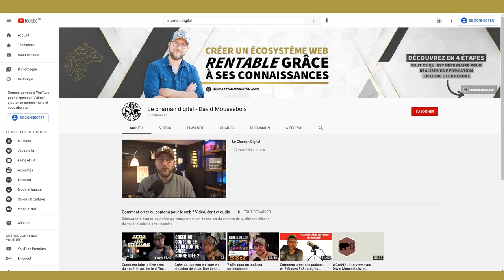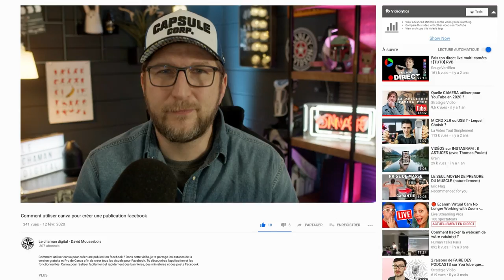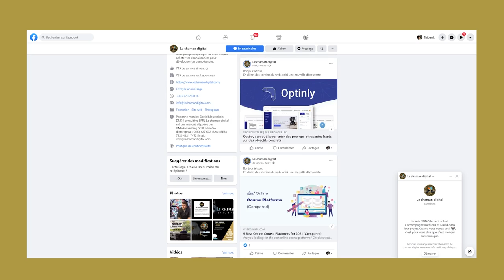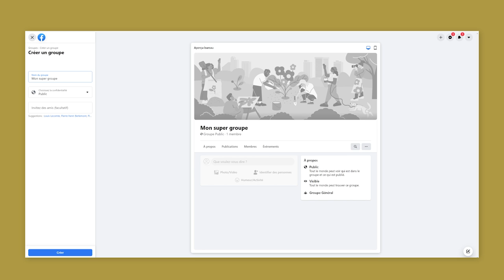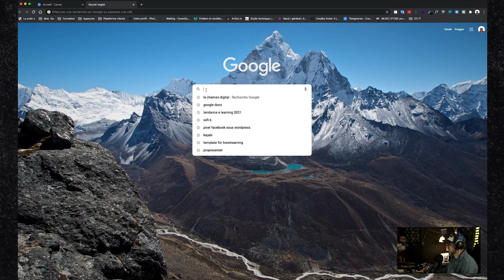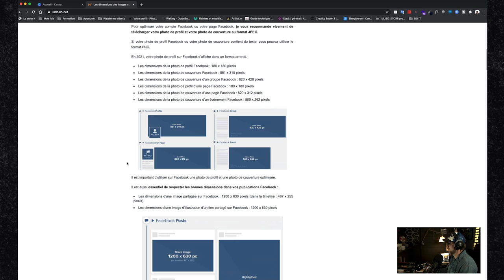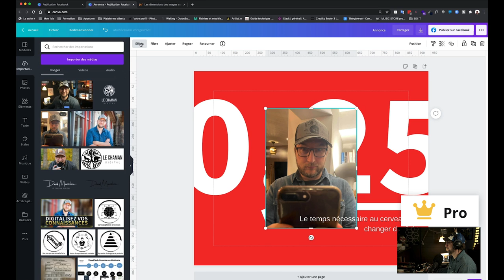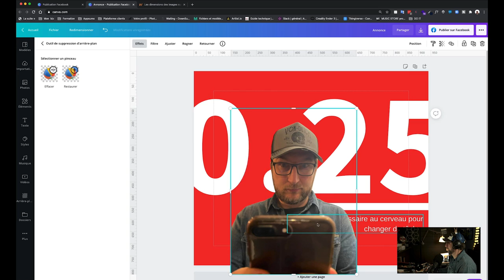Comment utiliser Canva pour créer une publication Facebook ?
Comment utiliser canva pour créer une publication facebook ? Dans cette vidéo, je te partage les astuces de la version gratuite et Pro de Canva afin de créer tous les visuels pour Facebook. Tu découvriras l'application et les fonctionnalités Canva pour réaliser facilement et rapidement des bannières, des miniatures et des posts Facebook. Créer un visuel pour Facebook n'aura plus de secret pour toi.

▬▬▬▬▬▬▬▬▬▬▬ LIENS VERS LES VIDÉOS  COMPLÉMENTAIRES ▬▬▬▬▬▬▬▬▬▬▬

► Créer une présentation pro avec CANVA. (+ LES 5 ASTUCES pour complètement rater sa présentation) (en cours)

► Montrer la manière de redimensionner sur les différents supports  (en cours)

► Comment planifier les publications dans Canva  (en cours)

❤️ Les logiciels et le matériel recommandés pour développer votre entreprise sereinement sur le web

00:00 Introduction
03:17 Que vous faut-il pour réaliser du contenu sur Facebook ?
04:07 Utiliser une page pro, un compte perso ou un groupe ?
05:07 Utilisation de Facebook avec Canva
06:42 Exemple dans Canva
10:26 Résumé
11:16 Modèle pro à intégrer

Le Chaman Digital
David Moussebois
Comment utiliser Canva pour Facebook
AVERTISSEMENT : Le Chaman Digital partage régulièrement des liens vers des produits et services utilisés  par l’équipe et qui nous semblent utiles. Si vous cliquez sur l'un des liens pour effectuer un achat nous pouvons recevoir une petite commission.